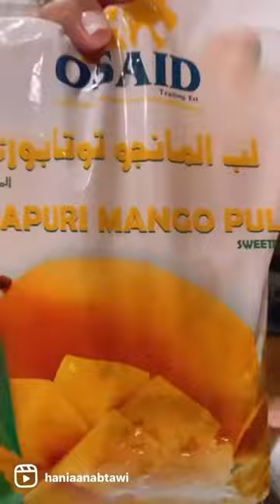ترايفل المانغا الشهية مع الشيف هانية العنبتاوي